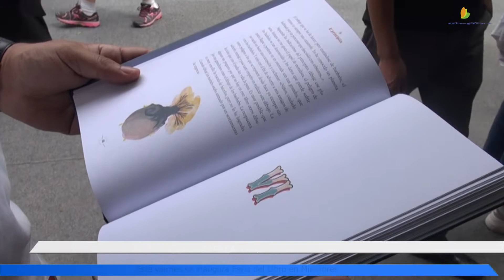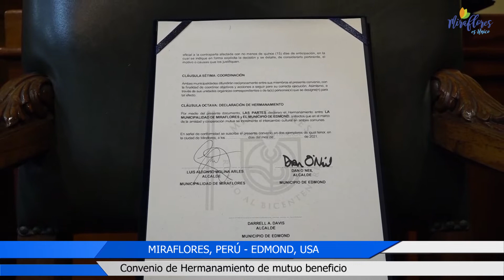SERVICIO DE NOTICIAS DE LA MUNICIPALIDAD DE MIRAFLORES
Del 22 de julio de 2021